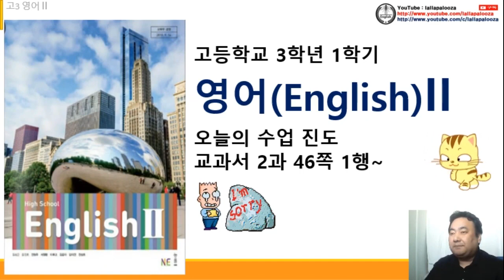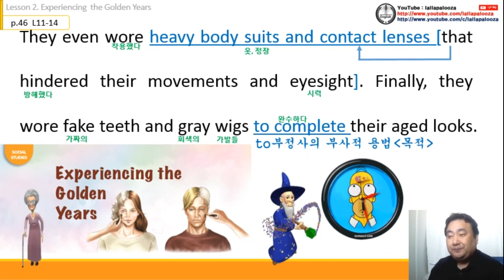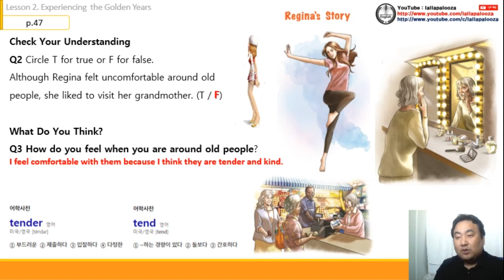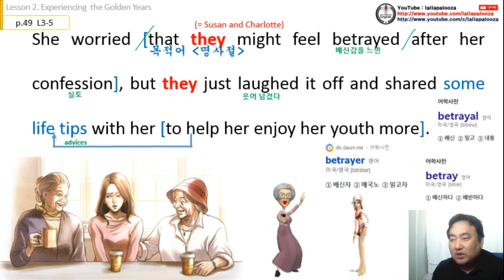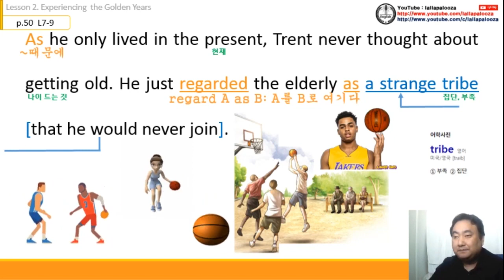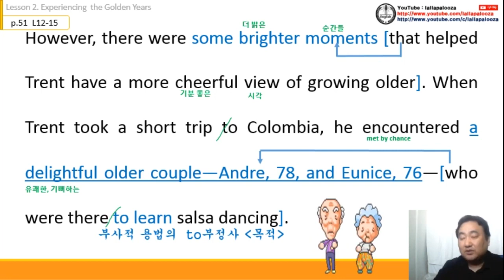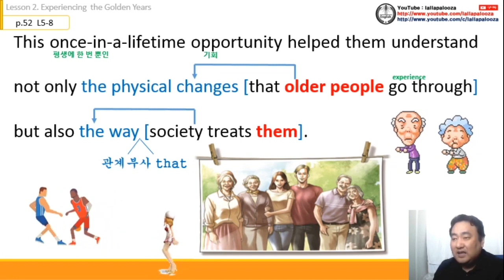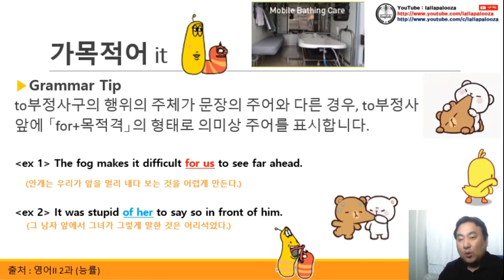영어2(능률) 2과 수업 동영상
영어2(능률) 2과 수업 동영상입니다. 구독! 좋아요! 해 주실거죠?^^